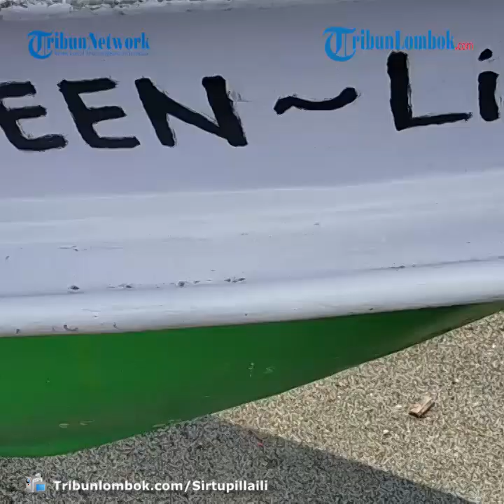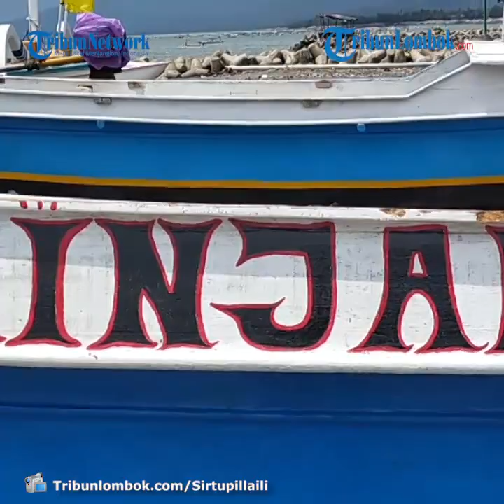Nelayan di Mataram Rindukan Sosok H Ruslan, Butuh Wali Kota yang Merakyat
TRIBUNLOMBOK.COM, MATARAM - Para nelayan di Kota Mataram memiliki sosok wali kota idaman.

Mereka tidak punya harapan muluk-muluk terhadap sosok wali kota nanti.

Nelayan hanya ingin pemimpin yang merakyat, suka turun menyambangi warga, dan mengerti kondisi yang dialami para nelayan.

”Seperti almarhum H Mohammad Ruslan, beliau sangat peduli sama kebutuhan kita di nelayan ini,” kata Kariawan Sahir, ketua Kelompok Nelayan Taruna Mandiri Kampung Banjar, Kota Mataram, Rabu (11/11/2020).

HM Ruslan tercatat menjadi wali kota Mataram sejak 1999 sampai 2010. Ia meninggal dunia 26 Februari karena penyakit jantung.

Di mata nelayan seperti Sahir, sosok HM Ruslan sangat membekas.

Ia masih ingat sosok Ruslan yang suka turun langsung melihat kondisi masyarakat, khususnya para nelayan.

”Dia suka datang diam-diam nyamar jadi orang biasa ke kampung-kampung,” katanya.

Meski ajudan tetap ikut, tapi kadang-kadang para ajudan dimarahi jika terlalu protektif.

Kalau sedang turun ajudannya di suruh sembunyi di tempat agak jauh agar tidak tampak sebagai wali kota.

”Beliau sering ikut mancing sama saya (nelayan). Jadi beliau sangat tahu keluhan dan kebutuhan kita di laut ini apa,” tutur Sahir, mengenang mantan wali kota idolanya itu.

Gaya kepemimpinan yang tegas tetapi merakyat itulah yang sangat didambakan.

Nelayan ingin dipimpin orang yang benar-benar mengerti kondisi mereka, bukan sekedar jargon-jargon.

Dari empat pasangan calon yang maju sebagai calon wali kota Mataram saat ini, menurut Sahir, belum ada sosok yang seperti HM Ruslan.

Meski salah satu pasangan calon merupakan anak dari HM Ruslan, namun ia merasa ada perbedaan anak dan bapak.

Mereka sampai saat ini belum menentukan pilihan sebab belum ada yang datang langsung menyampaikan visi mereka menyangkut nasib nelayan.

”Piliahnya masih samar-samar belum ada pilihan yang pasti,” katanya.

Sahir dan para nelayan di Kota Mataram menginginkan, wali kota Mataram berikutnya mampu lebih mensejahterakan nelayan.

”Harapanya bagaimana supaya nelayan ini lebih dimakmurkan lagi. Selama ini sudah makmur tapi bagaimana bisa lebih makmur,” harapnya.

Ada empat pasangan calon yang maju dalam Pilkada Kota Mataram, yakni pasangan H Mohan Roliskana dan TGH Mujiburrahman, pasangan Hj Putu Selly Andayani dan TGH Abdul Manan.

Kemudian dua pasangan lainnya H Lalu Makmur Said dan Badruttamam Ahda, dan H Baihaqi dan Hj Baiq Diyah Ratu Ganefi.

Artikel ini telah tayang di Tribunlombok.com dengan judul Nelayan di Mataram Rindukan Sosok H Ruslan, Butuh Wali Kota yang Merakyat ,
Penulis: Sirtupillaili
Editor: Maria Sorenada Garudea Prabawatii